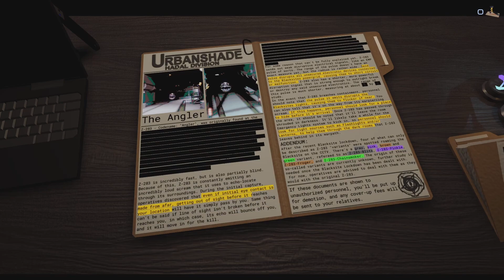S̡̲̪͖̮̈̔̀ͥͫ̕TA̩̰̻̜̳̗̓ͣ̾̔͠LK̸̛̯̖͖̈ͭͤ̀̋͜_̷̵̡̛͎̣͔̖̹̟̝͓͓ͥ͋ͪ̏ͬ̐ͥͯ͋̍͋ͯ̂͜͠͡E̡̠͔̳̺ͪ̓̑̂̄D͈̯̫̃ͯ̊ | Pressure #2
realizing how straight up wrong the video title for part 1 is now okbye